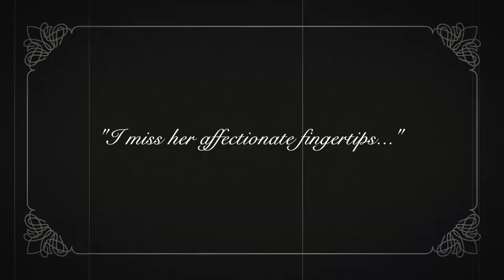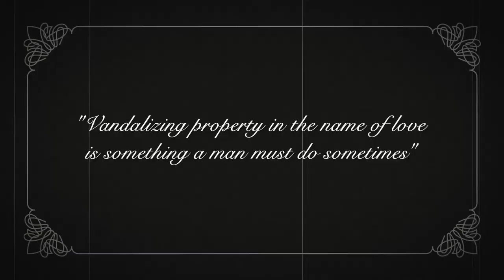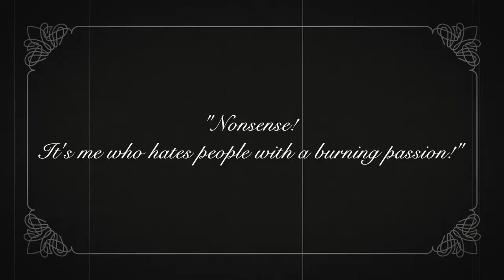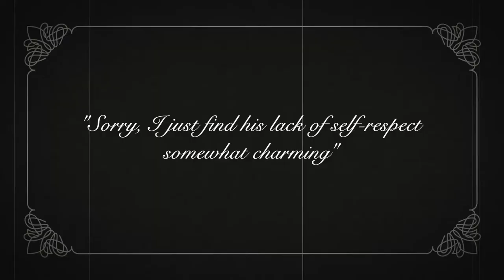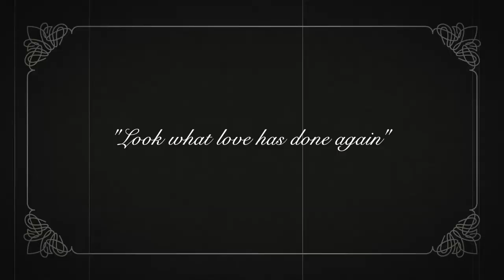The Kiss That Took A Trip - Irma Vep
Official music video for "Irma Vep" by The Kiss That Took A Trip, the third track extracted from "Victims of the avantgarde" (2024).

Original footage from "Dolly Daisy in Hearts and Flowers" (1930).
Edited, extended and produced by The Kiss That Took A Trip.